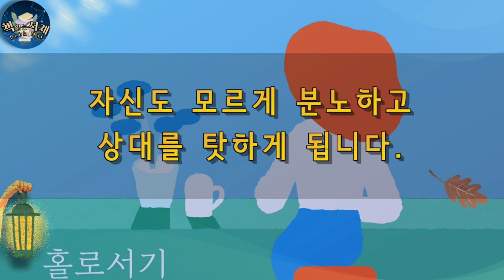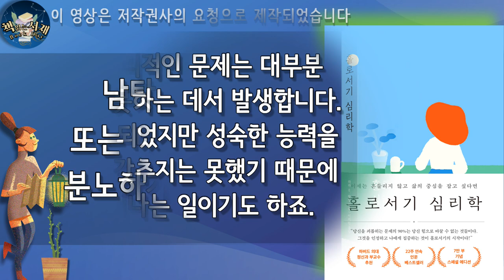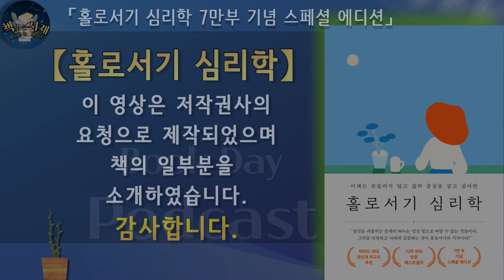습관적 외로움, 오래된 마음의 상처를 딛고 인생이 편안해지는 생활밀착형 심리 습관 [홀로서기심리학7만부 기념스페셜에디션] /오디오북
♣ 나를 괴롭히는 문제의 90%는
나의 힘으로 바꿀 수 없는 것들이다.
이를 인정하고 오롯이 내면에 집중하는 것이 홀로서기의 시작이다.

지은이 : 라라 E. 필딩 (Lara E. Fielding)
옮긴이 : 이지민
펴낸곳 :  메이븐 출판사

자아와 감정 관계와 세상 모든 면에서
성숙하게 대처할 수 있는 심리 습관을
알려주는  [홀로서기심리학7만부기념스페셜에디션]

우리는 어른으로서 어떤 상황에서도 흔들리지 않고
자신의 뜻대로 감정과 태도를 조절할 수 있는
성숙한 능력을 갖추고 싶어합니다.
하지만 어른이 되었다고 이상적인 성숙함의
경지에 다다르지는 못한다는 것을 우리는
잘 알고 있습니다.

누구나 마음속에 건드려지면 아픈 부분이 있습니다.
평소에는 인지하지 못했던 상처가 자극되는 순간
자신도 모르게 분노하고 상대를 탓하게 됩니다.
때로는 타인의 평가에 예민해지기도 하고
예상치 못한 상황에 불안감을 느끼기도 하고
남탓 세상탓 또는 내탓을 하며 분노하기도 합니다.
이러한 심리적인 문제는 대부분 홀로 서지
못하는 데서 발생합니다.
어른이 되었지만 성숙한 능력을
모두 갖추지는 못했기 때문에 일어나는
일이기도 하죠.

그럴 때는 문제의 원인을 눈앞에서 찾지 말고
내 안에 오래된 상처가 있지는 않은지 살펴봐야
한다고 저자는 말합니다

이 책은 어른이 되었으나 어른으로서의 성숙한 능력을 갖추지 못했을 때
일어나는 고질적인 심리 문제를 다루고 있으며
15년 동안 심리학의 주요 주제인 의존과 독립 문제로
다양한 사람들의 심리 문제룰 상담해온 미국의

임상 심리학자가 상담 현장에서 전하는 구체적인 사례와
실질적인 지식, 생생한 조언들로 가득차 있습니다.
다양한 사람들의 다양한 심리 문제를
상담하면서 저자는 한 가지 놀라운
공통점을 발견했는데요,
그것은 바로 겉으로 드러나는 양상은 각기 달라도
모든 문제가 결국 홀로서기문제와
연결되어 있다는 것이었습니다.
지나친 인정 욕구로 힘들 때
완벽주의에 빠져 지쳐갈 때,
자기 비난을 멈출 수 없을 때,

이책이 우리에게 '심리적 생활 필수품' 이라고 할 수 있는
자기 확신과 믿음, 즉 홀로서기라는 무기를 선사해 줄 것으로
기대합니다.

2차 저작물입니다.